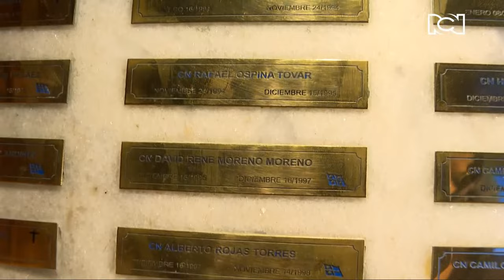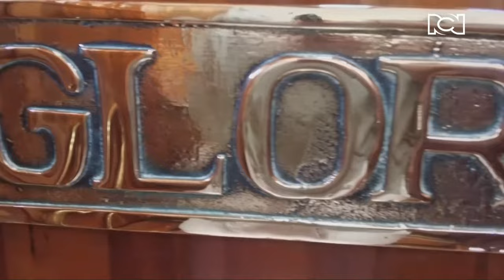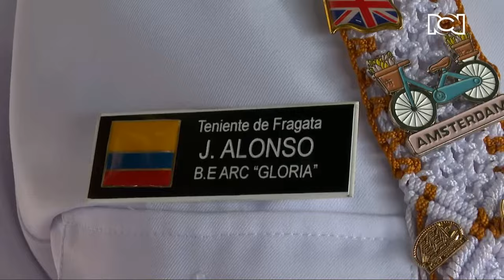Entrevistas en el Buque Escuela ARC "Gloria" | Yo, José Gabriel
En el programa "Yo, José Gabriel", algunas de las mejores anécdotas de la travesía ElAzulQueNosUne 🌊, narradas por los mismos MarinosDeColombia del Buque Escuela ARC "Gloria" y nuestro Comandante Armada Nacional, Vicealmirante Juan Ricardo Rozo Obregón 🇨🇴⚓

¡Si te perdiste el capitulo completo, tranquilo!, lo puedes ver gracias y creditos al @canalrcn